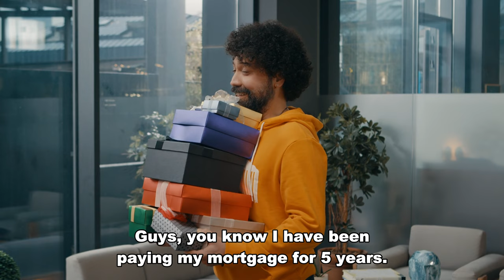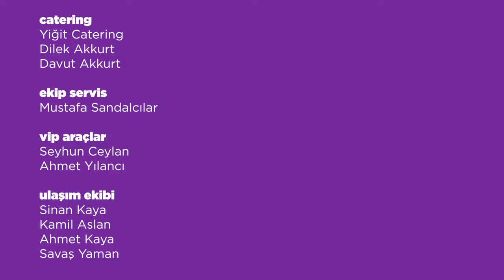Agency - Episode 2 (English Subtitle) Acans | Season 1 (4K)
Agency | Season 1 (Acans)

Agency Episode 2

While trying to hide from the agency that he was hit by the car from a happy customer, Tuncay bought expensive gifts for the entire agency in honor of his loan that ended at the end. On the other hand, the people of the agency are trying to find a way to tell Ece the fact that Çarli is dead, without offending her.

Production: DCC Film
Director: Ali Yorgancıoğlu, Can Yücel
Scenario: Ayberk Çınar

CAST
Derya Alabora
Bülent Emrah Parlak
Algı Eke
Birkan Akyol
Melisa Berberoğlu
Can Sertaç Adalıer
Hazel Torlak